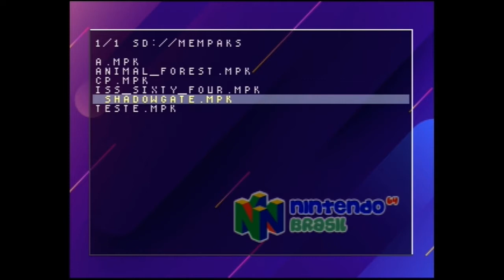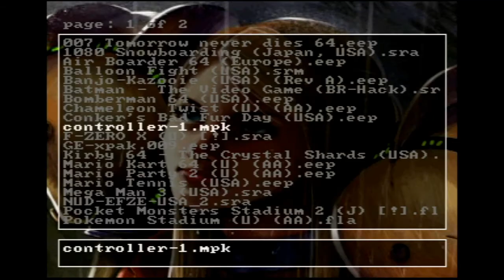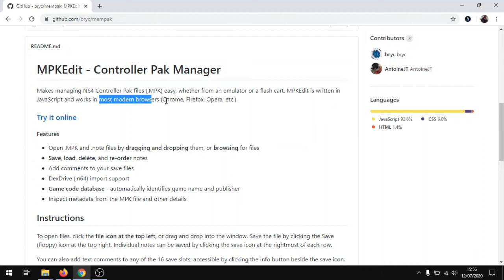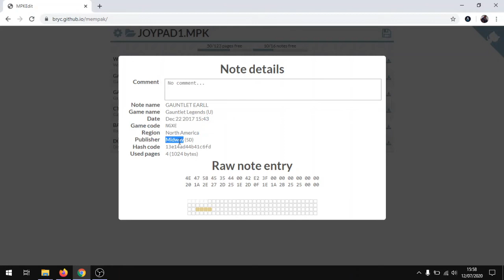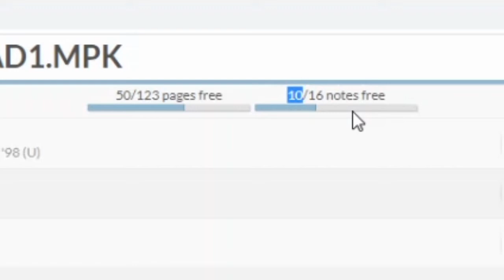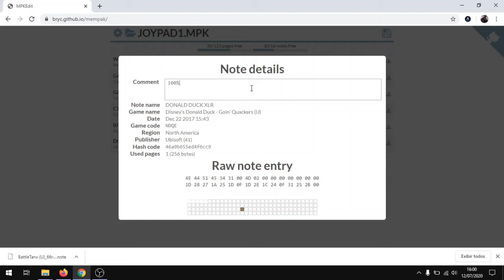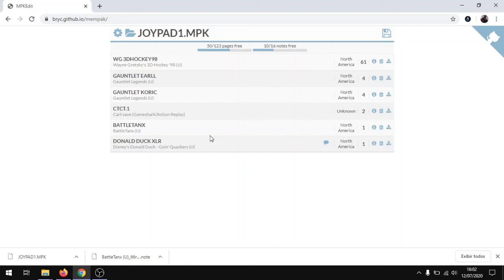[Tutorial] Como fazer o backup Controller Pak/Memory Card no PC [N64]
No vídeo de hoje aprenderemos a como fazer o backup dos saves do Controller Pak no seu PC, de forma simples, sendo possível salvar até mesmo individualmente cada save de jogo.

== - Acompanhe todas as novidades do Grupo Retro Tutoriais pelo Facebook:
Conheça Outros Canais de Manutenção Retro *
Canais participantes até o momento: